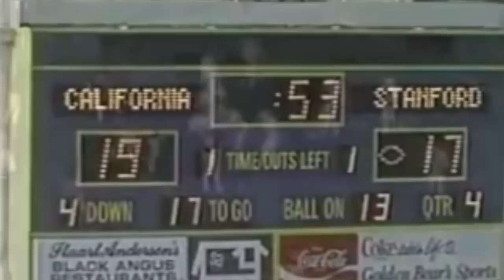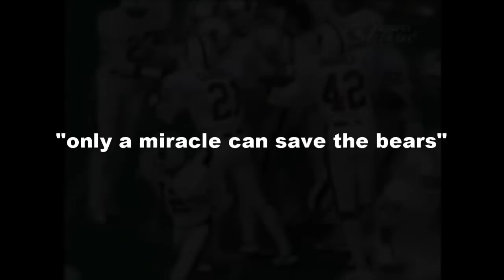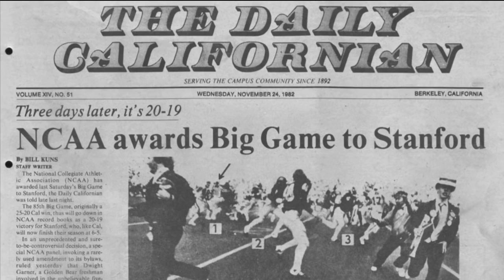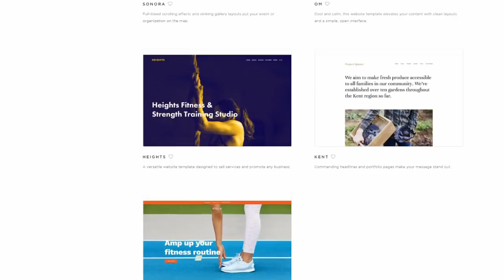The Most BIZARRE Ending to a Football Game Ever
In 1982, perhaps the most bizarre moment in college football history. On a last second play, Cal was returning a kickoff and Stanford's band had rushed the field thinking they had won... it has cemented itself into college football lore. Here's the story of how it happened.